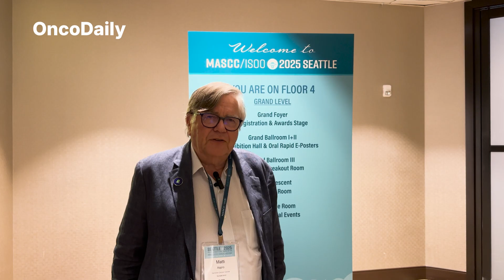MASCC 2025 Highlights: Matti Aapro Explores the Power of Medical Journals in Cancer Care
Join Matti Aapro, President of SPCC and board member at the Genolier Cancer Center in Switzerland, as he brings us exclusive insights from the MASCC 2025 conference in Seattle. As a renowned medical oncologist, Matti shares his thoughts on the vital role that OncoDaily, a peer-reviewed journal, and Cancer World, a journalistic magazine, play in advancing the field of oncology.

In this video, you'll learn about MASCC’s contributions to enhancing cancer care and the ongoing evolution of supportive therapies, with key insights from influential leaders like Dorothy Keefe.

About OncoDaily
OncoDaily is your trusted source for the latest oncology news, expert interviews, patient stories, and cutting-edge research. Our mission is to empower the global cancer community—patients, survivors, professionals, and advocates—with timely, credible information.